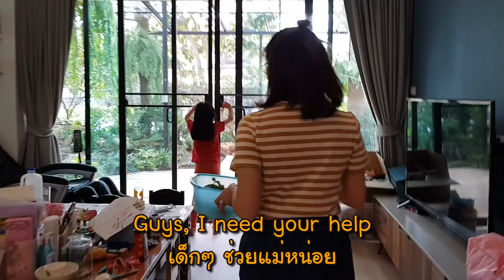แม่โชว์สูตรเด็ด ผัดเปรี้ยวหวานกุ้ง อร่อยสะท้านโลก!? | Little Monster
วันหยุดที่ผ่านมาเราหากิจกรรมใหม่ ๆ ให้จินกับเรนนี่ทำกันหน่อย พ่อเหว่งพาเด็ก ๆ ปลูกผักสวนครัวกันหน้าบ้าน ทำตั้งแต่เตรียมดินจนถึงหยอดเมล็ดพันธุ์ เสียเหงื่อเยอะมาก แบบนี้ต้องเติมพลัง แม่ขอเข้าครัว ทำผัดเปรี้ยวหวานกุ้งสำหรับเด็ก ๆ และผัดกะเพราสำหรับพ่อเหว่ง แม้แม่จะไม่ถนัดอาหารหารไทยเลย แต่มีตัวช่วยจ้า ซอสผัดเปรี้ยวหวานและเครื่องกะเพราตราแม่พลอย อัดแน่นด้วยวัตถุดิบจากธรรมชาติ สะดวกสบายใช้ง่ายมาก เพียงเติมผักและเนื้อสัตว์ผัดให้สุกก็พร้อมทานค่ะ อร่อยแบบไม่มีผงชูรส สามารถหาซื้อได้ที่วิลล่ามาร์เก็ต, ฟู้ดแลนด์, ท็อปส์ ซูเปอร์มาร์เก็ต, เดอะมอล์ (กูร์เมต์มาร์เก็ต, โฮมเฟรชมาร์ท) หรือสั่งซื้อ